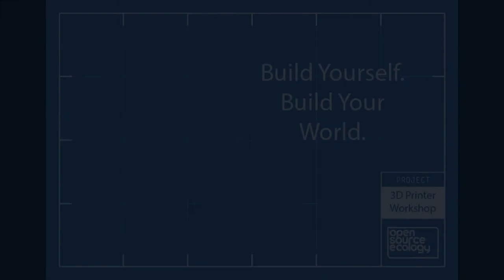3D Printer Workshop - Promotional Video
This video was filmed at 3D Printer Construction Set Workshop of 2017, and shows what you can expect from a typical build experience at Open Source Ecology.